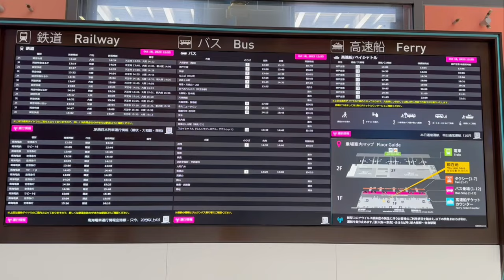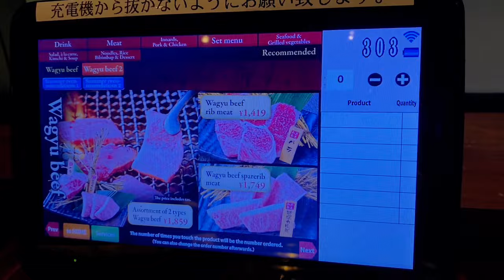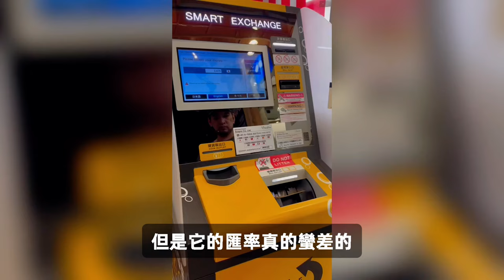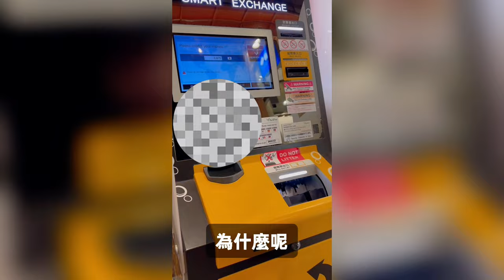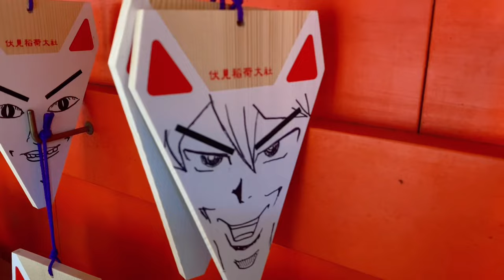大阪五天四夜自由行｜大阪、京都、環球影城一次玩！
👍旅遊小幫手

🔥5/10特惠活動
日本大阪機票下殺$6888

🩶如何預定座位：
1、在購買完成會得到憑證，點擊憑證上的鍵接。（在確認完訂單的第二天才能預定座位。）
2、點擊「座位預定/更改」。
3、選擇搭乘日期、時間及上下車車站，再按前往座位選擇。
4、點擊「顯示座位號」
5、選擇座位
6、確認資料無誤再按確定。
7、設定完成QRcode碼不會立即出現，會在出發當日顯示。

✅京都旅遊交通及票券：

1️⃣京都熱門景點一日遊｜嵐山嵯峨野列車&仁和寺&金閣寺（大阪出發）

✅網卡

✅東京旅遊交通及票券：

1️⃣東京｜豐洲新型態美術館門票teamLab Planets Tokyo
2️⃣東京迪士尼渡假區門票 Tokyo Disney Resort
4️⃣東京地鐵一日券｜二日券｜三日券 Tokyo Subway Ticket
5️⃣東京人氣景點｜Shibuya Sky展望台電子門票
6️⃣東京交通套票｜京成電鐵Skyliner車票+東京地鐵24/48/72小時乘車券
7️⃣日本東京｜京成電鐵Skyliner車票. 成田機場（NRT)往返日暮里/上野｜即買即用

🚝交通相關資訊

📚相關影片資訊

📌 京都、大阪觀光一日券/ 二日券
      （京阪電車一日券/ 二日券）
是專為訪日外國旅客提供的超值觀光乘車券！沿線的著名景點包含大阪城、平等院、清水寺、祇園等，是暢享大阪與京都的旅程中不可缺少的觀光票券。

📌環球影城
（日語：ユニバーサル・スタジオ・ジャパン，英語：Universal Studios Japan）位於日本大阪市，是世界5個環球影城主題公園之一，其設計與美國奧蘭多的環球影城相近，有部份機動遊戲相同，包括經典設施「侏羅紀公園」、「魔鬼終結者」、「蜘蛛人」、「大白鯊」，另有「超級任天堂世界」及「哈利波特魔法世界」等園區。

📌關西國際機場
（日語：関西国際空港／かんさいこくさいくうこう，英語：Kansai International Airport，IATA代碼：KIX；ICAO代碼：RJBB），常通稱為關西機場、大阪關西機場或關空（関空／かんくう kankū），是位於日本大阪府的機場，坐落於大阪灣東南部的和泉近海離岸5公里的人工島上，面積約1,067.7公頃，行政區劃橫跨大阪府的泉佐野市（北）、田尻町（中）以及泉南市（南）。其為京阪神都會區乃至於近畿（關西）地方主要的聯外國際機場，並與神戶機場、大阪國際機場並列為關西地方三大機場。根據日本《空港法》，該機場被分為據點機場。

📌南海電氣鐵道股份有限公司
（日語：南海電気鉄道／なんかいでんきてつどう ，簡稱南海電鐵或南海，是位於日本關西地方的鐵路公司，主要經營路線位於大阪府南部與和歌山縣北部，連結了大阪難波與和歌山市、關西機場、高野山等地，總營業路線長度154.0公里，車輛704輛。

📌Rapi:t
（日語：ラピート Rapīto）是來往大阪難波與關西國際機場之間的特急列車，由南海電鐵營運，路線主要經南海本線。列車名為公開徵求，取自「快速」的德語「rapid」。

📌ICOCA
（日語：イコカ）是一種由西日本旅客鐵道（JR西日本）發行的可再加值、非接觸式的智慧卡（IC卡）形式車票，適用於該公司所屬的部分鐵路路線或部分區段。與Suica功能相同，兼具儲值車票及電子錢包的功能。

🎀大阪環球影城一日｜超級任天堂世界、哈利波特、小小兵園區不買快速通關怎麼玩？！
🎀大阪自由行｜關西機場到大阪市區交通攻略｜南海電鐵Rapi:t搭乘教學｜ICOCA實測購買好簡單

🎵音樂來源：
Watch :

Watch :

Video Link:

Video Link:

Song: Kvarmez - Pull Me Back